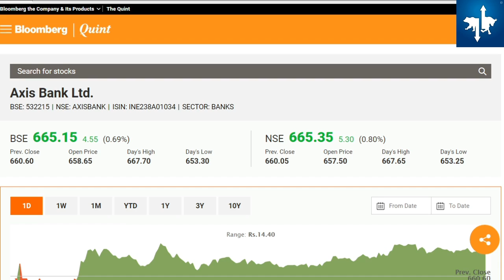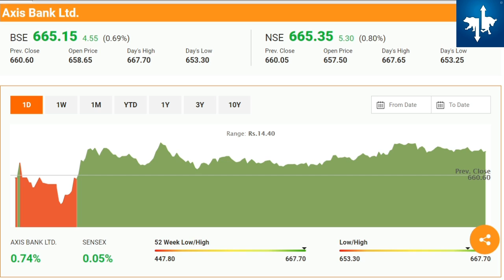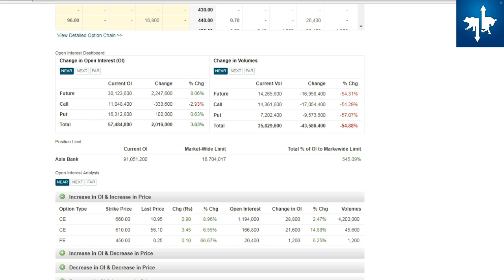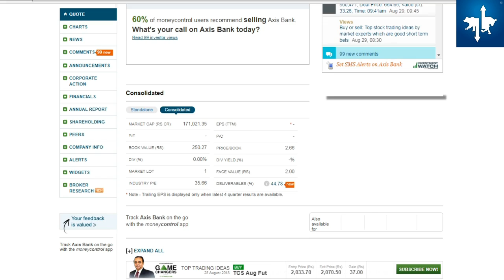Axis Bank Share से पैसे कमिये I Earn from Axis Bank Share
Earn from Axis Bank Share